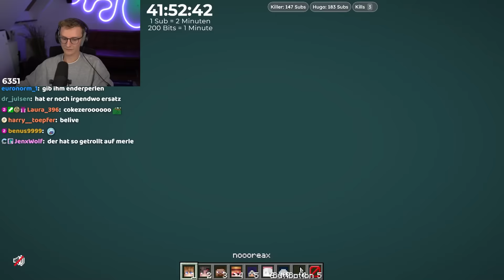UNSERE FALLE TÖTET ALLE IN HUGO MANHUNT 3.0! - CRAFTATTACK 11 - #15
CraftAttack 11 startet endlich! Die nächste Staffel Minecraft CraftAttack beginnt in der Minecraft 1.20! Ein riesen Minecraft SMP Projekt! Das ist CraftAttack 11 bei CastCrafter!

📙Mein Buch